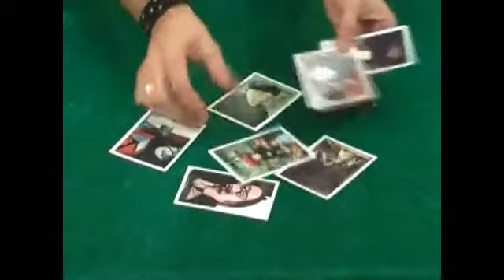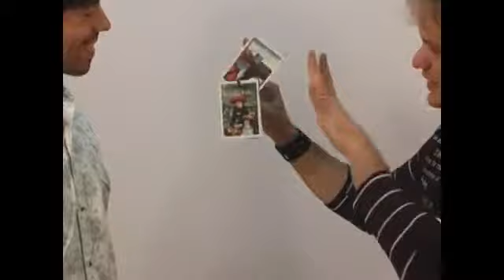Art Magic with DVD) by Gustavo Raley - Dude That's Cool Magic